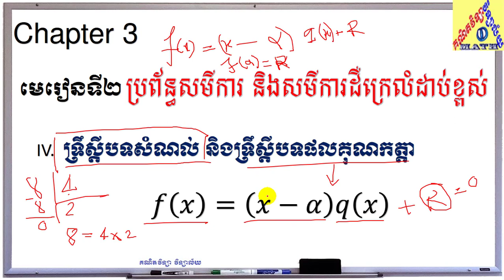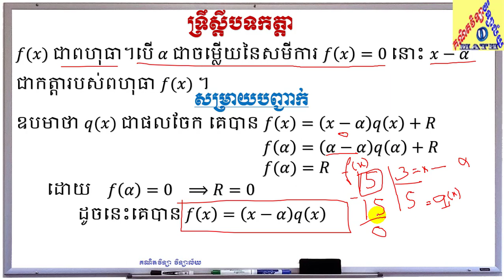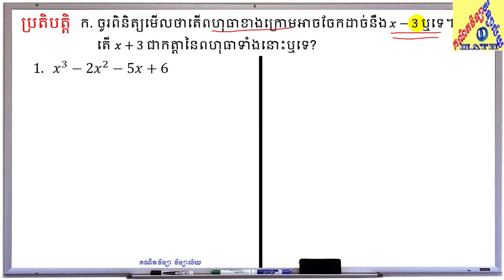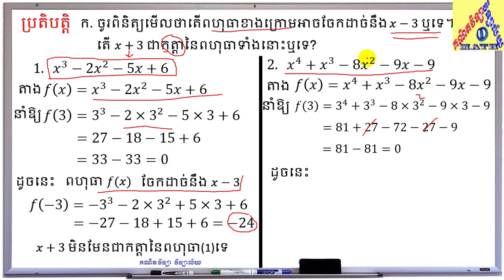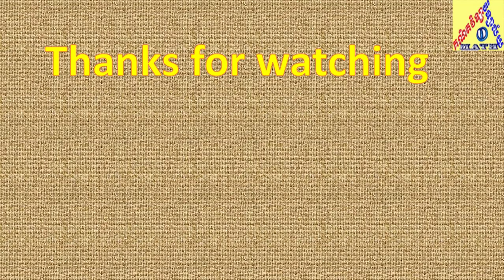*09 | equation systems | Math grade 10 | ទ្រឹស្ដីបទកត្តា | គណិតវិទ្យា វិទ្យាល័យ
In this video, I’ll teach about how to ស្វែងរកសំណល់តាមរយៈការប្រើទ្រឺស្ដីបទទ្រឹស្ដីបទសំណល់ in grade 10, Chapter 3 Unit 2

សមីការដឺក្រេទី៣ សមីការប៊ីការេ និងប្រព័ន្ធសមីការដឺក្រេទី១មានបីអញ្ញាត